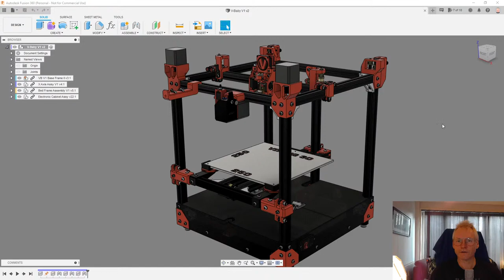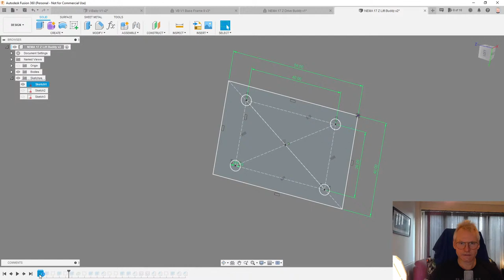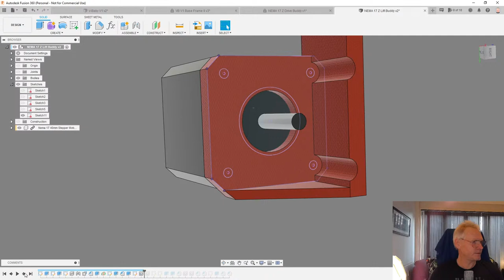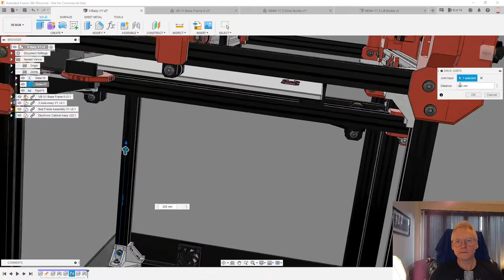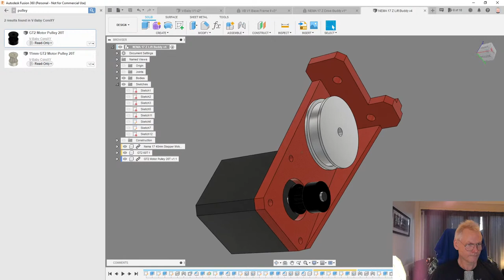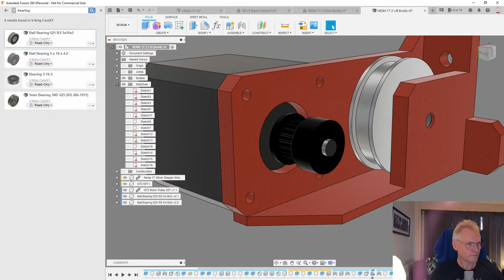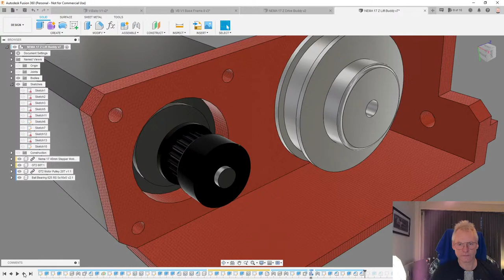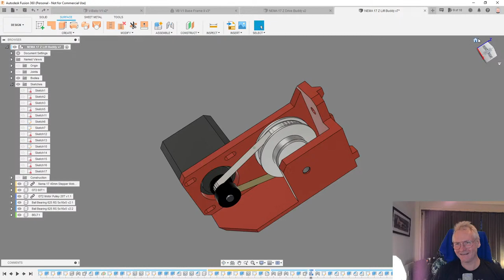3D Printer Belted Z Drive | Can we remove the wormgear? V-Baby Z drive concept design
3D Printer Belted Z Drive | Can we remove the wormgear?  V-Baby Z drive concept design

Here are links to another opensource project for you to build